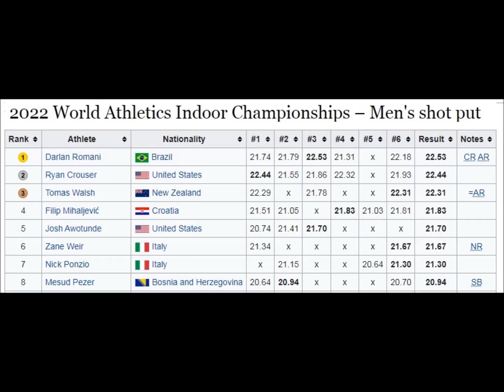Zane Weir (Italy) shot put 21.67 meters (NR) World Indoor Championships Belgrade (2022-03-20).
1 Darlan Romani  Brazil 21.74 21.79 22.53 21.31 x 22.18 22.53 CR AR
2 Ryan Crouser  United States 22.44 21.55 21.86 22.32 x 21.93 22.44
3 Tomas Walsh  New Zealand 22.29 x 21.78 x x 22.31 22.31 =AR
4 Filip Mihaljević  Croatia 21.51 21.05 x 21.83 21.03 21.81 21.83
5 Josh Awotunde  United States 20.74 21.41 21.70 x x x 21.70
6 Zane Weir  Italy 21.34 x x x x 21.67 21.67 NR
7 Nick Ponzio  Italy x 21.15 x x 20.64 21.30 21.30
8 Mesud Pezer  Bosnia 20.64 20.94 x x x 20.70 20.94 SB